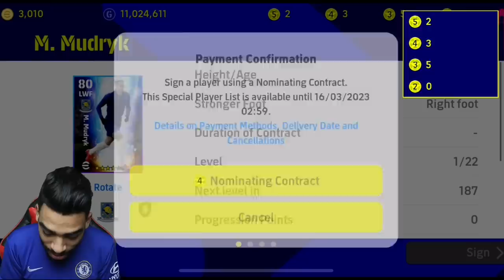I Bought MUDRYK the new chelsea player and he surprised me 🔥 quick review 🔥 eFootball 23 mobile